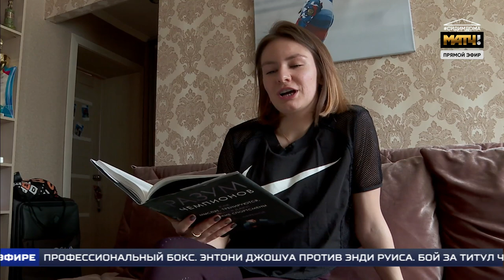СИДИМДОМА с "Матч ТВ": Екатерина Ефременкова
Вместе с "Матч ТВ" собрали плейлист о периоде самоизоляции во время пандемии коронавируса.  Рассказываем как переживаем это время, тренируемся дома и попутно подводим итоги сезона